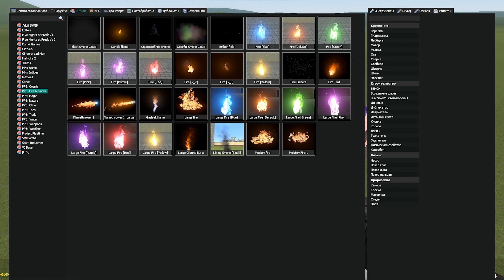Мемы mr beast skibidi dop dop yes yes garry's mod